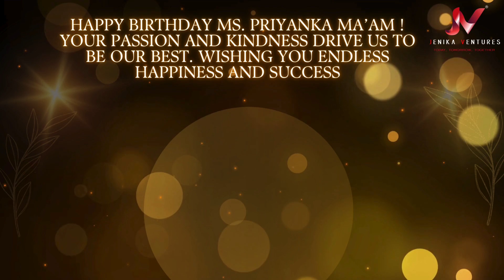Celebrating a Visionary Leader: Heartfelt Birthday Wishes to Ms. Priyanka, MD of Jenika Ventures !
Dear Priyanka Ma’am
On behalf of everyone at Jenika Ventures we extend our warmest wishes on your birthday. Your unwavering humility, creativity, and grounded approach inspire us daily. We’re grateful for the positive energy and leadership you bring to our team. May this year bring you abundant health, happiness and continued success.
Best wishes
The Jenika Ventures Team